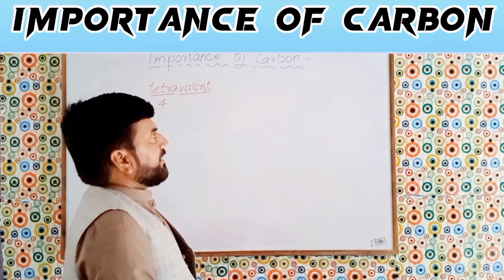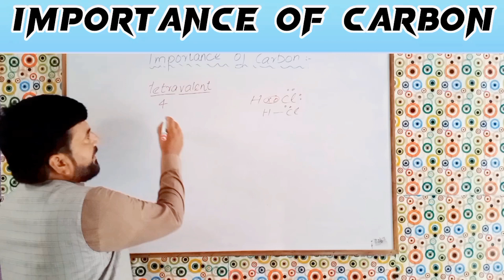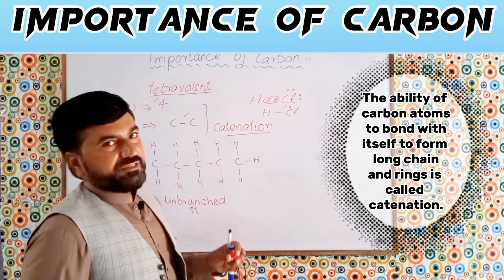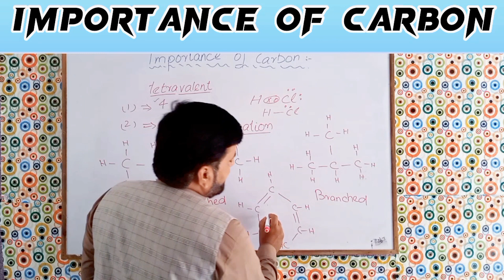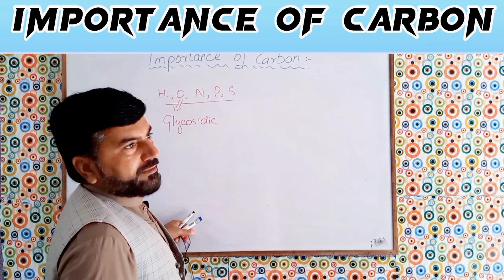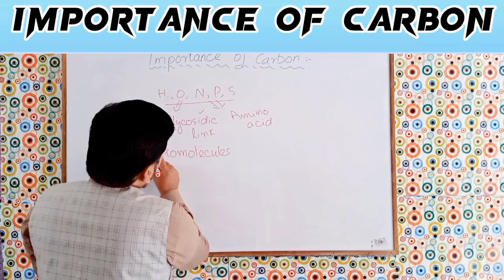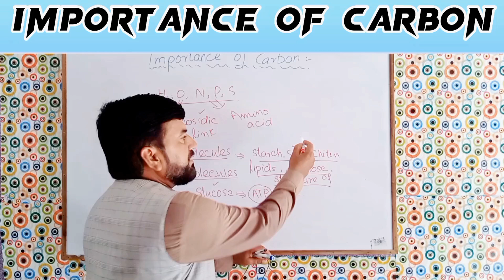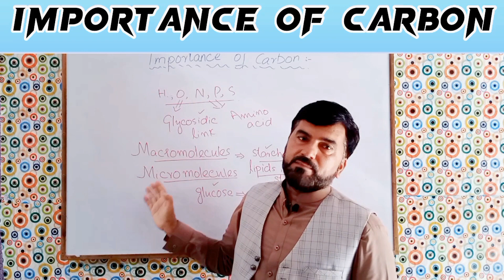Importance of carbon | Role of carbon in biological molecules of class 11 in HINDI/URDU by Hanif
importance of carbon class 11
importance of carbon cycle
importance of carbon (1 st year biology ch#02 biological molecules)
importance of carbon class 11 by pgc
importance of carbon dioxide in photosynthesis
importance of carbon dioxide
importance of carbon biology chapter 2 class 9 by bio lectures
importance of carbon cycle in hindi
importance of carbon in organic compounds
importance of carbon in our daily life
importance of carbon footprint

biology class 11 paper 2023
biology paper presentation class 12
biology guardian
biology paper presentation class 1 1
biology class 12 pairing scheme 2023
biology class 12 chapter 21 important questions